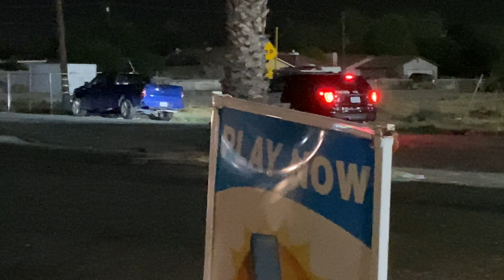San Bernardino cop tries to retaliate